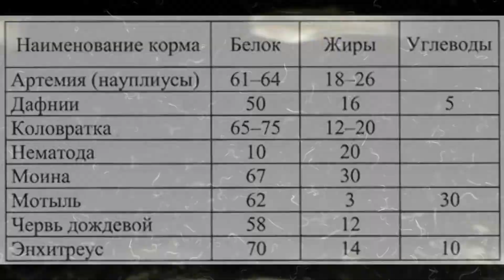Нематода. Разведение в домашних условиях.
Разведение нематоды в домашних условиях, условия содержания, перезапуски культуры, уход за нематодой. Кормление аквариумных рыбок и мальков нематодой. Живой корм для Ваших рыбок круглый год.